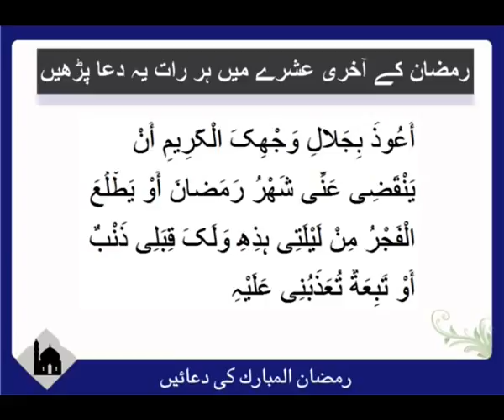Ramadan mai akhri ashray mai her raat ye dua parhen | Islam